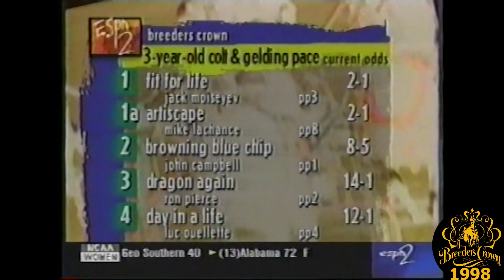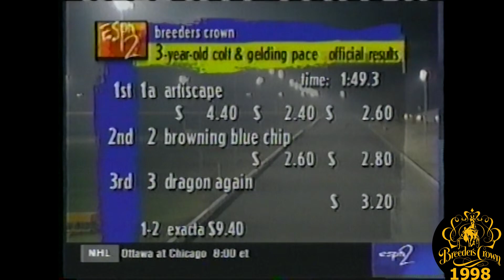1998 Breeders Crown - Artiscape - 3YO Colt Pace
The 1998 Breeders Crown Final for 3 Year Old Colt Pacers from Colonial Downs in New Kent, VA won by Artiscape